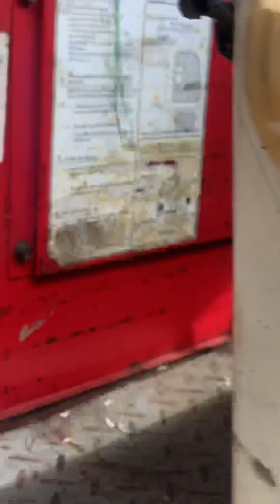kiểm tra máy gặt Yanmar aw 82 👍